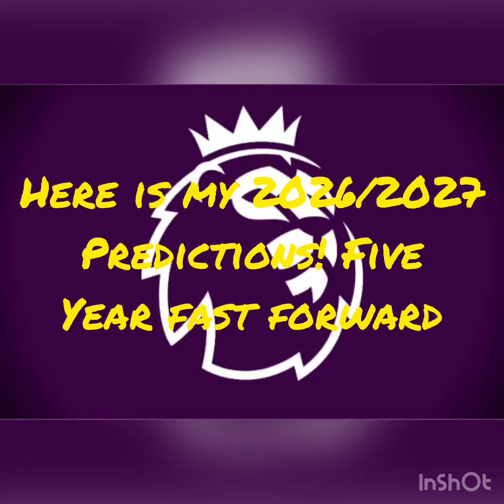Five year fast forward premier league table predictions! 2026/27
Basically this is me speeding up to 26/27 season and predicting the table so I hope you enjoy if we get to 8 likes I will switch it up again!